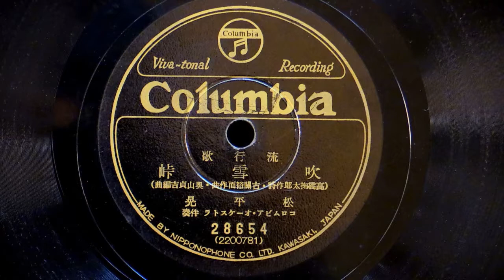吹雪峠 松平 晃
高橋掬太郎作詩、古関裕而作曲、奥山貞吉編曲
歌　松平　晃、コロムビア・オーケストラ伴奏